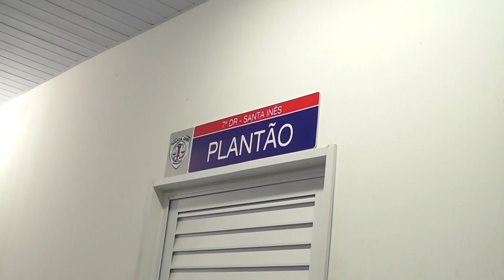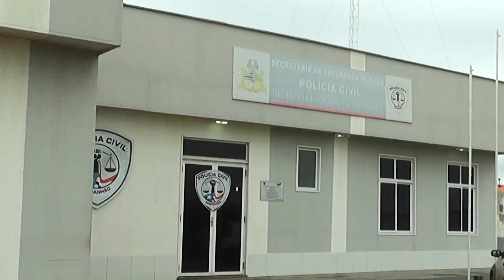TV Remanso - REFORÇO PARA DELEGACIA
A Delegacia Regional de Santa Inês tem uma grande demanda de inquéritos e outros diversos casos. Para ajudar a desafogar o local, e tendo em vista o afastamento temporário do titular por conta da covid-19, o delegado Ivonio Ribeiro está temporariamente respondendo.